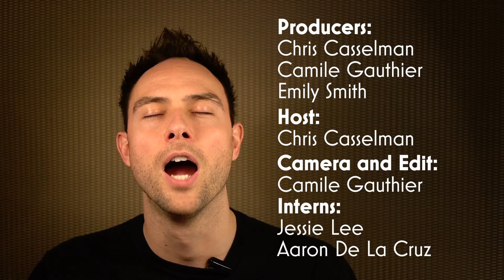Book It Monday for December 8th - Toronto Geek Events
Today's Book It update has some Amazons' and Toronto's largest one day Comic Book convention. You should go, I'm just saying.